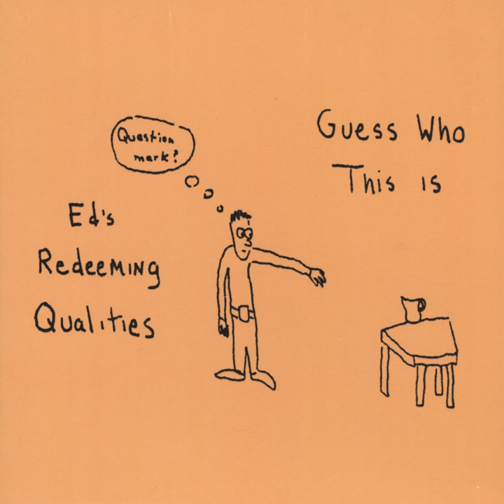Falls Church, Virginia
Falls Church, Virginia · Ed's Redeeming Qualities

Guess Who This Is